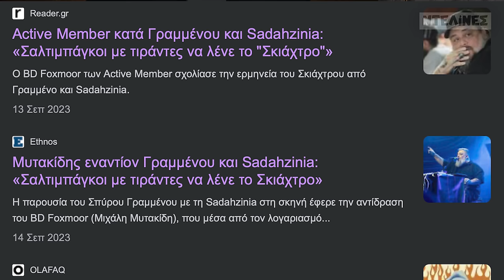SADAHZINIA (Δεν Ήταν Έτοιμη για το Τέλος των Active Member) | ΗΛεΙΑ ΡΙΧΤΟ Podcast #59 | Ντελίνες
▶️ Στο 59o επεισόδιο του ΗΛεΙΑ ΡΙΧΤΟ Podcast, καλεσμένη μας η Sadahzinia
🤙 Συζητάμε σχετικά με το επετειακό live για τα 30 χρόνια πορείας της την αίσθηση που της έχουν αφήσει αυτά τα χρόνια μες στην ελληνική rap σκηνή, τους Active Member, τον BD Foxmoor, τον Νικήτα Κλιντ, την Ελένη Βιτάλη, την εμπειρία της ως γυναίκα στον hip hop χώρο, το low bap, τον αδερφό της Ανδρέα (Οδυσσέας) των Razastarr, αλλά και για τη ζωή της πλέον εκτός πόλης, την ενασχόλησή της με τη συγγραφή παραμυθιών και το «θέμα» της με τις λέξεις.

𝘾𝙍𝙀𝘿𝙄𝙏𝙎
Παρουσίαση/Παραγωγή: